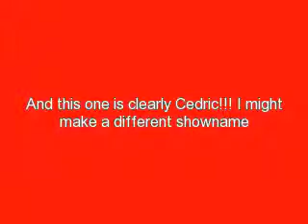Breyer Wishlist 2012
soo yeah this is my 2012 breyer wishlist :)